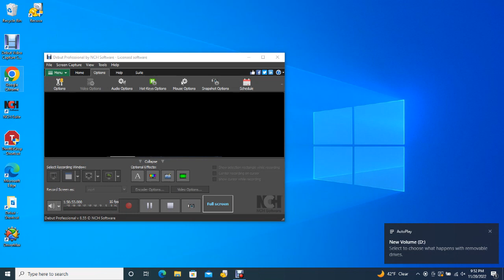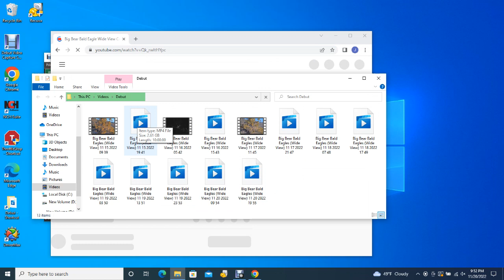Big Bear Bald Eagles (Wide View) 11/20/2022 19:55